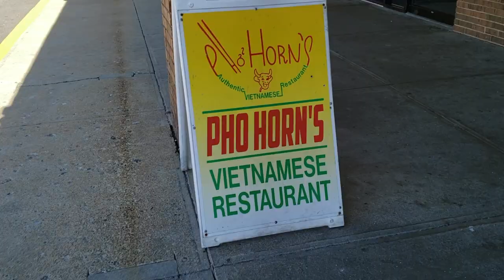FOOD VLOG - FIRST TIME EATING @ PHO' HORN'S (SHRIMP SUMMER ROLLS + PHO BEEF SPECIAL!!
FOOD VLOG - FIRST TIME EATING @ PHO' HORN'S
-I ORDER SHRIMP SUMMER ROLLS AND PHO BEEF SPECIAL-
(Casual strip-mall restaurant specializing in Vietnamese noodle soups, plus classic dishes.)
 Dine-in ·  Delivery ·  Takeout